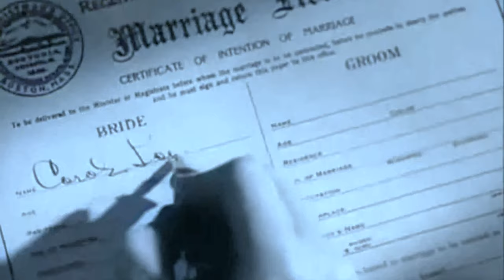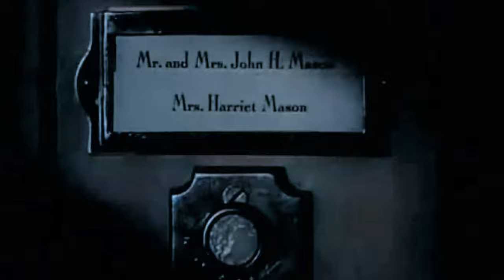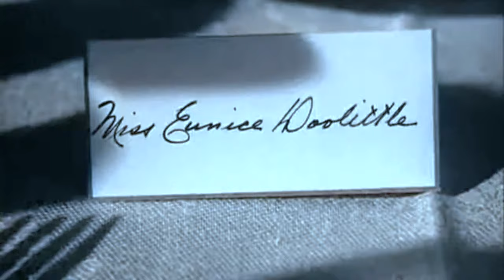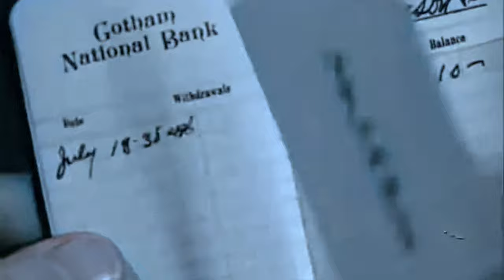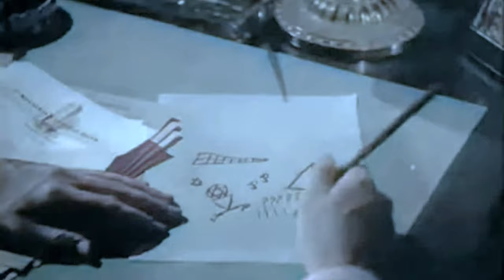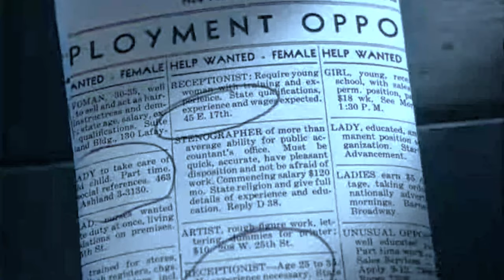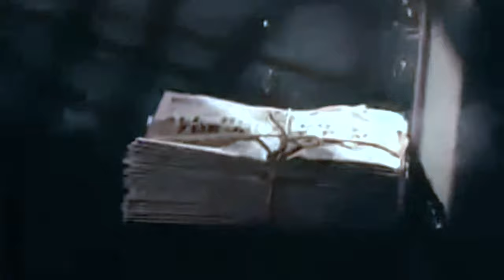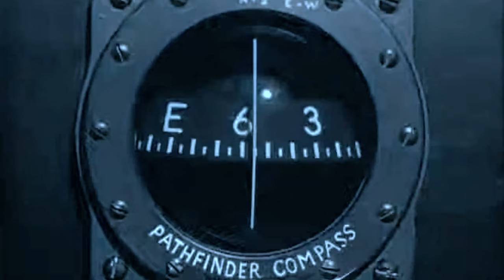1930s Romance: Made for Each Other (4K Colorized)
Made for Each Other is a 1939 American romantic comedy film directed by John Cromwell, produced by David O. Selznick, and starring Carole Lombard, James Stewart, and Charles Coburn. Lombard and Stewart portray a couple who get married after only knowing each other for one day.